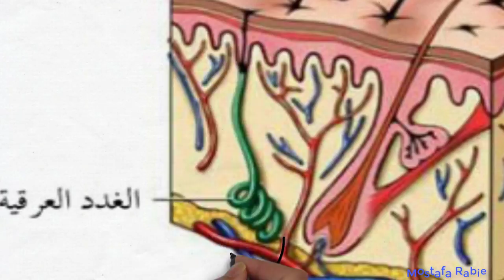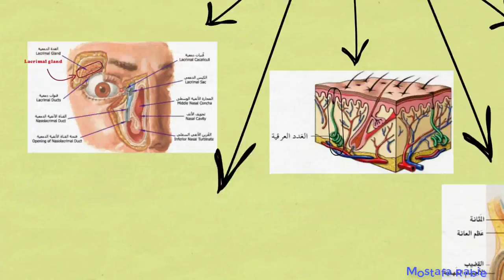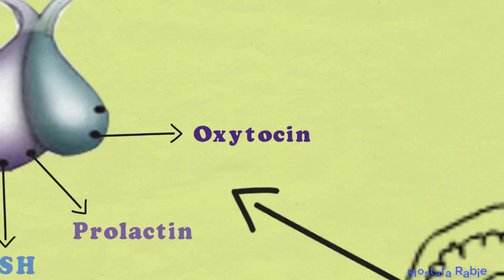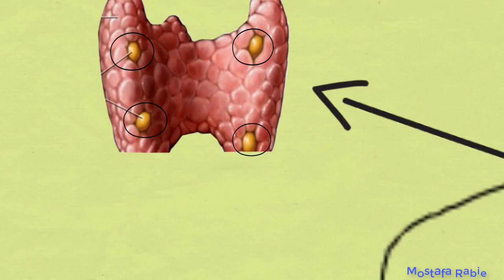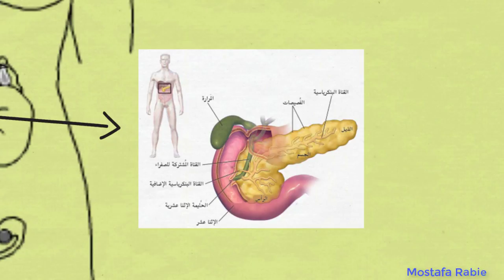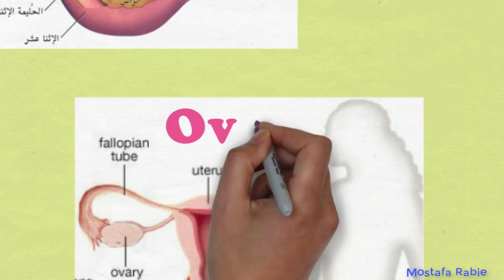ما هي الغدد الموجودة بجسم الانسان وما انواعها وما صفتها ووظائفها ؟ glands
الغدد
يوجد في جسم الإنسان عدد كبير من الغدد المختلفة، والتي تفرز مواد معيّنة ومهمة للجسم وتُسمّى الهرمونات، وجزء كبير من تلك الغدد تفرز الهرمونات عن طريق قنوات وتسمّى الغدد القنوية، أما البعض الآخر من الغدد فإنها تفرز الهرمونات دون الحاجة لتلك القنوات بحيث تفرزها مباشرة إلى الدم، ومن ثمّ يحمل الدم ذلك إلى أعضاء الجسم المختلفة ليؤدّي كل هرمون وظيفته في الجسم

الموضوعات القدمة ان شاء الله في الهرمونات
  ــــــــــــــــــــــــــــــــــــــــــــــــــــــــــــــــــــــــــــــــــــــــــــــــــــــــــــــــــــــــــــــــــــــ
ما هي الغدد الموجودة بجسم الانسان وما انواعها وما صفتها ووظائفها ؟
الغدد القنوية
الغدد الصماء

أعضاء مفرزة للهرمونات
يشتمل الجسم على الغدد التالية:

الوطاء
الغدة النخامية
الغدة الدرقية
الغدد الدريقية
الغدة الزعترية
الغدة الكظرية
المبيضين
الخصيتين
الغدد الصماء,
الغدد الدهنية,
الغدد في جسم الانسان,
الغدة النكافية,
الغدد,
الغدد والهرمونات التي تفرزها,
الغدد ووظائفها,
الغدد وهرموناتها,
ما هي الغدد اللمفاويه,
ما هي الغدد,
ما هي الغدد الصماء,
الغدد في الجسم,
الغدد في جسم الانسان ووظائفها,
الغدد عند الانسان,
الغدد جارات الدرقية,
الغدة النخاميه,
الغدة الدرقيه
glands in human body,
glands in human body and their functions,
glands in the neck,
glands of the endocrine system,
glands histology,
glands of the human body in hindi,
glands and their functions,
glands of the skin,
glands in the body,
glands and chakras,
glands,
glands and hormones,
digestive glands class 11,
endocrine glands class 10,
digestive glands class 12,
4 glands in the human body,
6 glands of the endocrine system,
7 glands,
7 endocrine glands,
7 glands in human body,
7 glands chakras